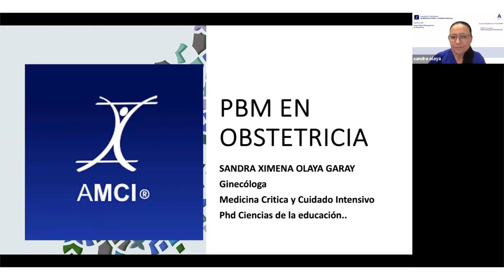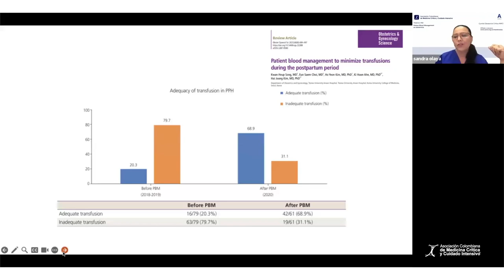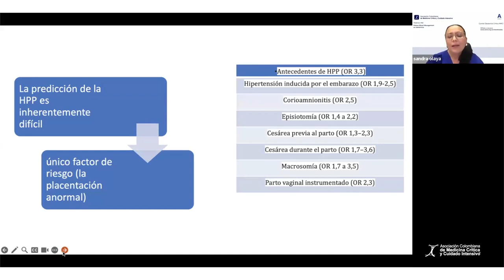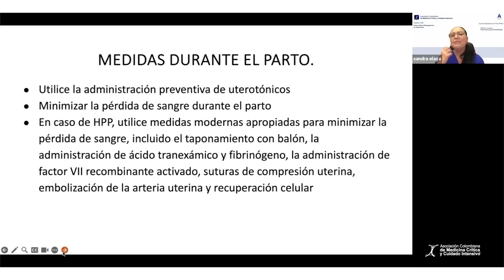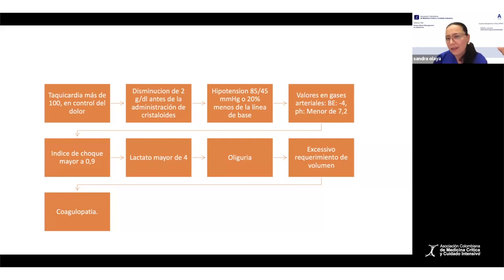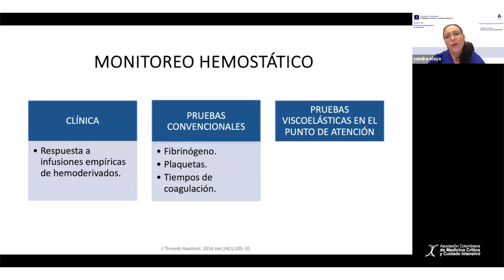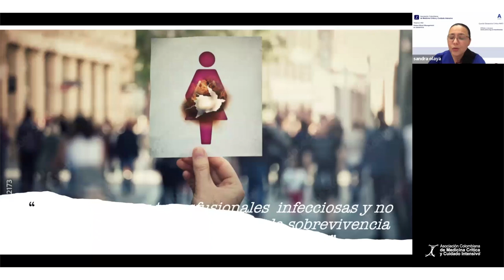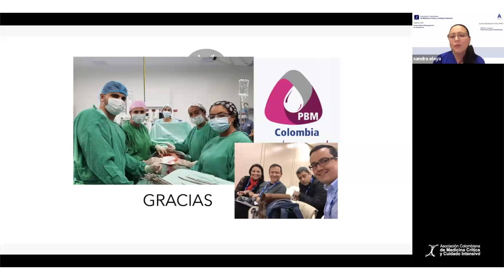Webinar 82 - Patient Blood Management en obstetricia - Dra. Sandra Olaya